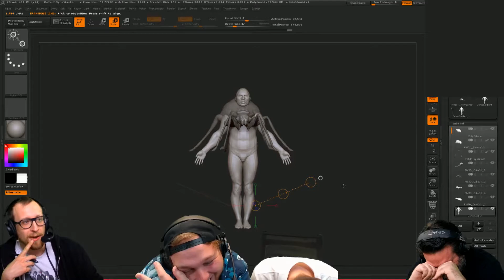What Creature Will YOU Help Create# Happy Hour# Gamedev starts at 12pm PST starcitizen Star Citize